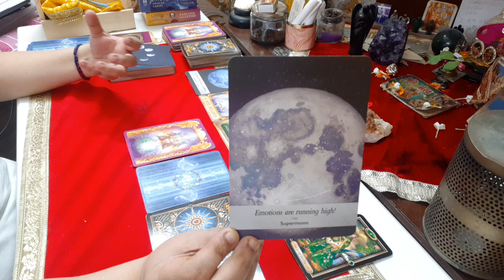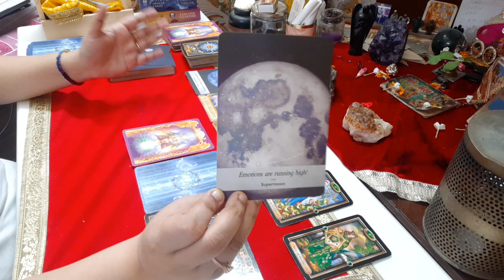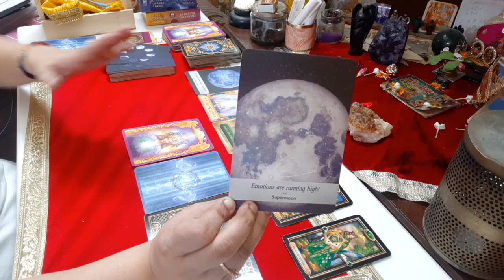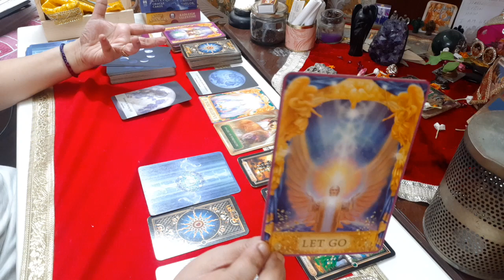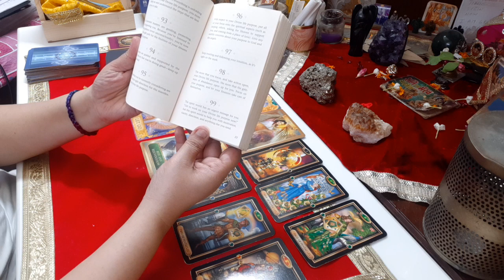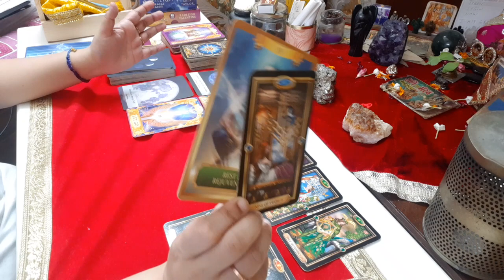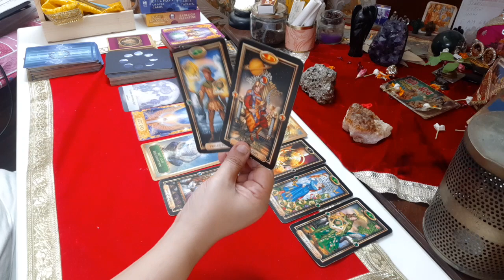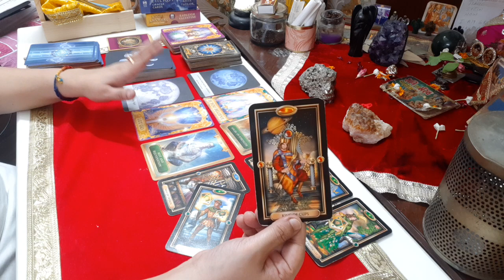TAURUS August-September 2023 Money & Career Forecast | Wow! Resolving Major Professional Issues!"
Kindly provide your full name, country, and time zone for accurate assistance.

Description:
In this highly anticipated video, join esteemed Tarot reader and spiritual coach, Dr. Sunita Tank, as she reveals the Money & Career forecast for Taurus individuals in August and September 2023. Get ready for a transformative experience as major professional issues find resolution in your life.

Dr. Sunita Tank, a certified clinical hypnotherapist, combines her expertise in Tarot reading and spiritual healing to provide you with accurate predictions and practical guidance. Whether you're a Tarot lover, a horoscope enthusiast, or someone eager to uncover the mysteries of your money and career prospects, this video is tailored for you!

During this insightful forecast, Dr. Sunita Tank will shed light on hidden opportunities, challenges, and the path to resolving major professional issues. Discover how you can overcome obstacles and achieve success in your financial journey.

Join us and gain invaluable insights into your money, career, and finances!